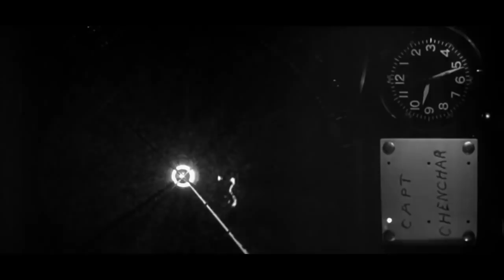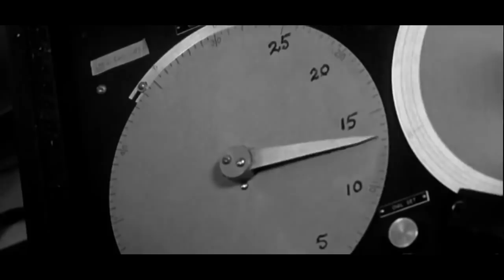Bikini Atoll Nuclear Bomb Explosion -- Archive Footage of Able & Baker Test (Operation Crossroads)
Nuclear testing at Bikini Atoll consisted of the detonation of 23 nuclear weapons by the United States between 1946 and 1958 on Bikini Atoll in the Marshall Islands. Tests occurred at seven test sites on the reef itself, on the sea, in the air, and underwater.[2] The test weapons produced a combined fission yield of 42.2 Mt of explosive power.

This is the video of Operation Crossroads, a pair of nuclear weapon tests conducted by the United States at Bikini Atoll in mid-1946. They were the first nuclear weapon tests since Trinity in July 1945, and the first detonations of nuclear devices since the atomic bombing of Nagasaki on August 9, 1945. The purpose of the tests was to investigate the effect of nuclear weapons on warships.